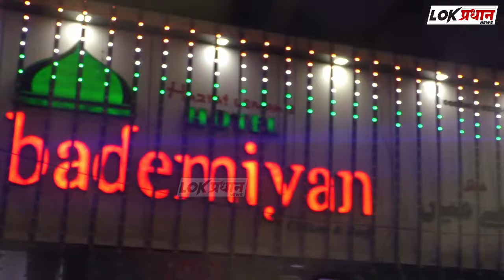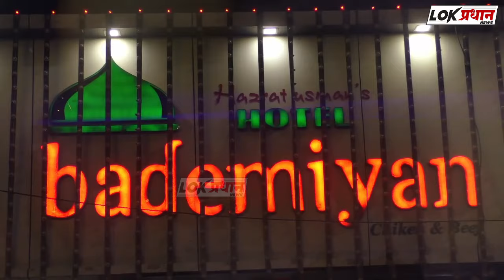पंढरपुरात पान टपर्या बंदच मात्र चढ्या दराने मावा विक्री चोरुन सुरुच